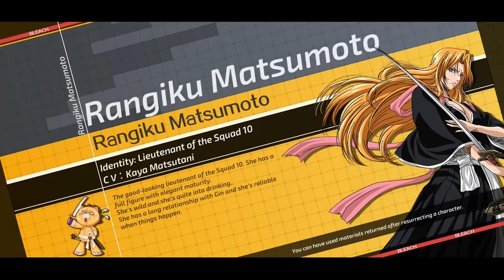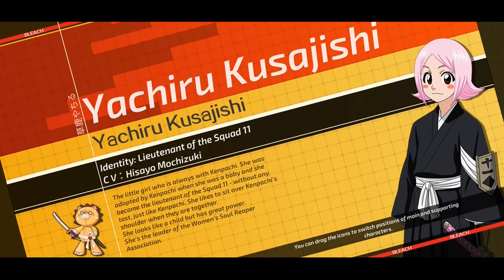TALENT SYSTEM!! CARA BARU NAMBAH BP!! PATCH 19 APRIL | BLEACH MOBILE 3D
Hola!! Kali ini Bleach Mobile 3D ada update. Talent system, Midnight Soulhunt & Punishment Force Contest!!